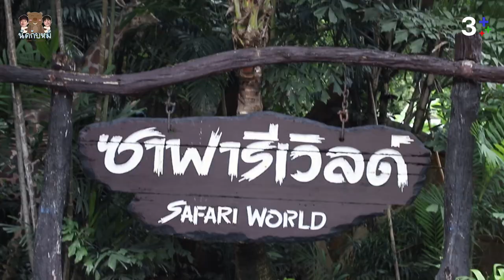พาหมีไปเจอหมี | นัดกับหมี EP.7 | 3Plus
พาไปสวนสัตว์ ซาฟารีเวิร์ด ภารกิจตามหาหมีขั้วโลก พร้อมสวมมาสคอตหมี แจกของเด็กๆ

รายการนี้จะกระตุ้นให้ทุกคนอยากพบ "คุณหมีปาฏิหาริย์" มากขึ้นไปอีก พร้อมเสิร์ฟความฟิน ก่อนใครที่ 3Plus

ออกอากาศ ทุกวันอาทิตย์ 20.00 น. ทาง 3Plus